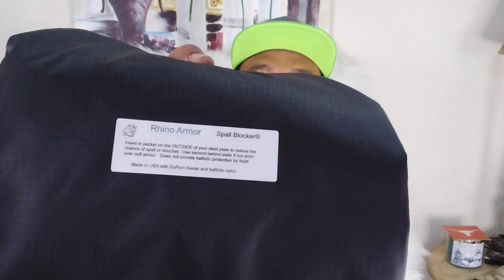BAGONG BODY ARMOR PINOY VLOG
yung ar500 plates are Level 3 rated that could stop up to 7.62 x 51 or .308. Yung soft body armor are rated level 2. yung ceramic plates ko rated level 3a